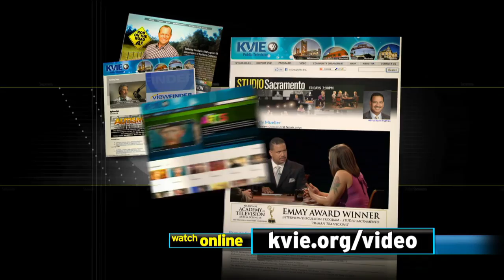Studio Sacramento: Sierra College President Willy Duncan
Serving more than 18,000 students annually, Sierra College is the only community college in Placer County and the largest college in the county. President of Sierra College Willy Duncan joins Scott Syphax to talk about 80 years of service and the future.